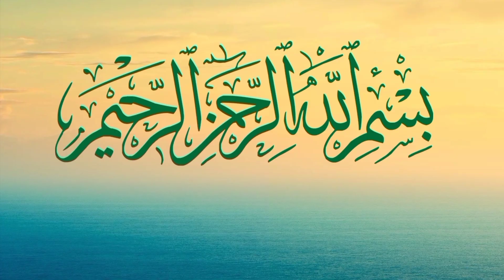இடைவிடாது தஹஜ்ஜத் தொழுத பெண் நரகம் சென்றது எப்படி? | journey to paradise